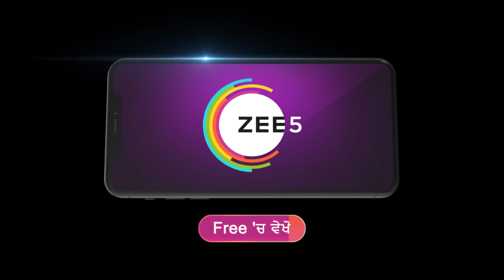Shivika | Ep 56 | Preview | Apr, 18 2024 | Surbhi Mittal, Punit Bhatia | Zee Punjabi